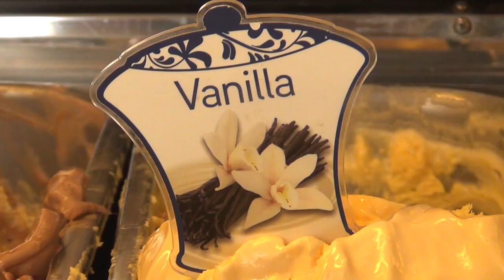Maestro - Andrija Begić (Posušje)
Andrija Begić iz Posušja ima 14 godina i ide u 8. razred. Voli muziku i  ples i prijatelji ga opisuju kao vedrog i komunikativnog.  Naročito voli da pomaže u kuhinji, što nam je pokazao i u svom prvom malom filmskom ostvarenju.

Filmovi koje su kreirala djeca sa i bez teškoća u razvoju radeći zajedno, imaju za cilj da promovišu dječija prava i socijalnu inkluziju sa naročitim fokusom na mogućnosti i prava djece sa poteškoćama u razvoju.

Projekat „Shvatite nas ozbiljno - govorimo o mogućnostima" realizuju NVO Genesis Project i Fondacija za kreativni razvoj u partnerstvu sa UNICEF-om, USAID-a i Delegacijom Evropske komisije u BiH. Projekat je dio programa„Jačanje sistema socijalne zaštite i inkluzije djece u BiH" ( SPIS)  koji se realizuje u 32 opštine/općine širom BiH uz podršku Ministarstva civilnih poslova BiH, Ministarstva za ljudska prava i izbjeglice, Ministarstva rada i socijalne politike FBiH i Ministarstva zdravlja i socijalne zaštite Republike Srpske.

Supported by UNICEF, USAID and EUD, One-minute movies are the result of the inclusive five-day workshops attended by students with and without disabilities. Assisted by the Genesis Project and the Foundation for Creative Development Sarajevo, students have designed and filmed these movies, thus pointing out the opportunities, desires and needs, in a unique and creative way. Made in full by children with and without disability, these films aim to promote children's rights and social inclusion, with a particular focus on the opportunities and rights of children with disabilities. Project Take Us Seriously -- It's About Ability is an integral part of the programme implemented at all levels of government, and in 32 municipalities across the country under the title of Enhancing the Social Protection and Inclusion System for Children in BiH (SPIS). The programme is implemented with the support of the BiH Ministry of Civil Affairs, the BiH Ministry of Human Rights and Refugees, the FBiH Ministry of Labor and Social Policy and the Republika Srpska Ministry of Health and Social Protection. The first presentation of One Minute Junior movies was held in the Municipality of Novi Grad Sarajevo. The movie workshops are now being held in 11 more cities. All the movies, produced within this activities, will be nominated for One Minute Junior Award, and presented in November, at the One Minute Junior Festival in Banja Luka.